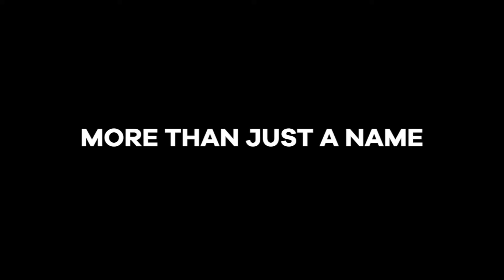Dunlop 2020 Road To Loretta Lynn's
2020 marks the 14th year of Team Dunlop Elite, one of the most successful amateur motocross support programs in the country. This year several Team Dunlop Elite riders have graduated out of the program and are on their way toward their professional racing debut as many other Team Dunlop Elite grads have, including Eli Tomac, Justin Barcia, Aaron Plessinger, Adam Cianciarulo, Blake Baggett, Chase Sexton, Austin Forkner and more.

This year, one new 50cc rider has been selected to join the Team Dunlop Elite squad: Eidan Steinbrecher. He will line up with returning Elite team riders Drew Adams, Daxton Bennick, Logan Best, Casey Cochran, Haiden Deegan, Seth Dennis, Ryder Ellis, Kade Johnson, Mikayla Nielsen, Gavin Towers and record setting nine-year Team Dunlop Elite veteran Ryder DiFrancesco.

Dunlop’s support of amateur motocross racing is unrivaled in the U.S. In 2019 alone, riders chose Dunlop’s Geomax tires to win 33 of 36 titles at the Loretta Lynn’s amateur nationals, take every title at Mini O’s, and also win every moto and title in the inaugural Supercross Futures championship.

“Our support for amateur racing continues to gain momentum, and the results speak for themselves,” said Rob Fox, Amateur Motocross Support Manager. “The Team Dunlop program continues to see our amateur riders make successful transitions to the pro ranks and join many other riders in chasing their dream of winning a professional championship. Supporting that journey is what it’s all about for Dunlop.”

To learn more about the Team Dunlop program and the benefits of being selected, or to sign up for consideration,

To learn more about the 2020 Team Dunlop Elite riders, visit the rider profile page on Supercross Live